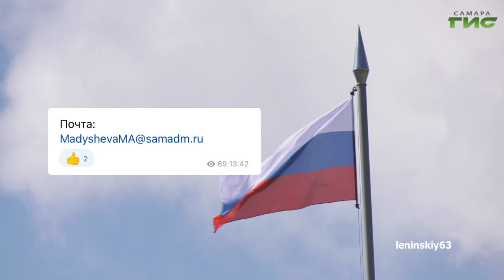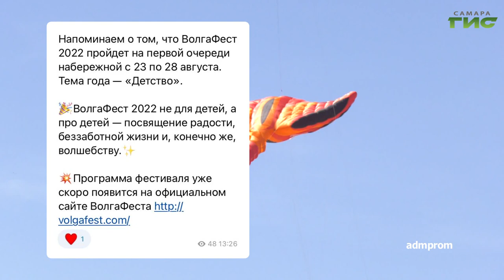О чем пишут в самарских Telegram-каналах